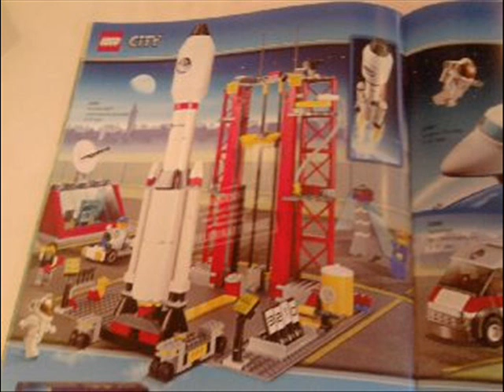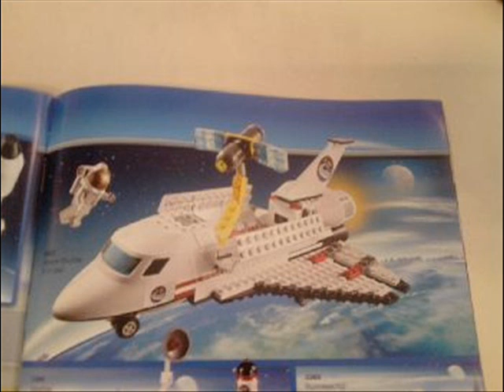lego new sets in year 2011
police: 7279,7288,7298,7286,7285,7287
space: 3365,3366,3367,3368,
technic: 8070,8069,8068,8067,8066
minifigure 3: 8803